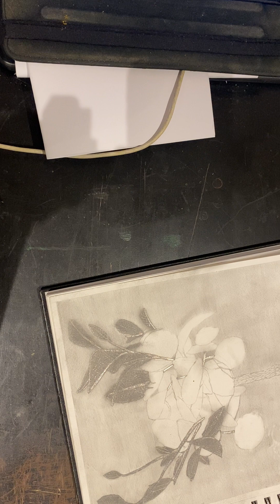Orange Tree Part Five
Still working on leafs and stems